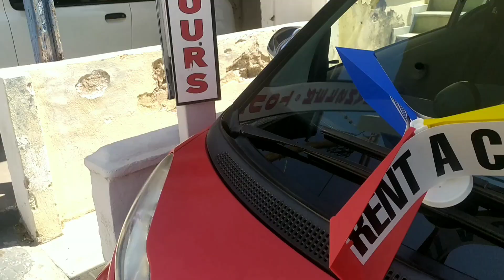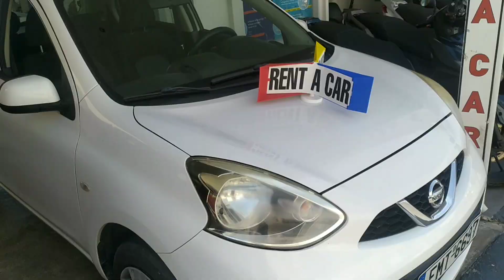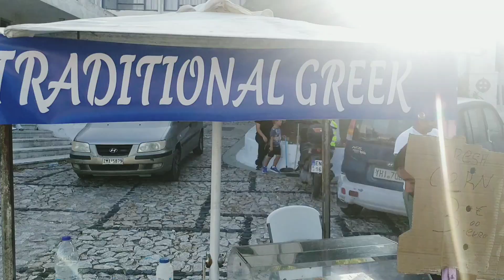Santorini Day 3| Explore Santorini 💃 Travel Blog 🧳🥰 Hindi vlog